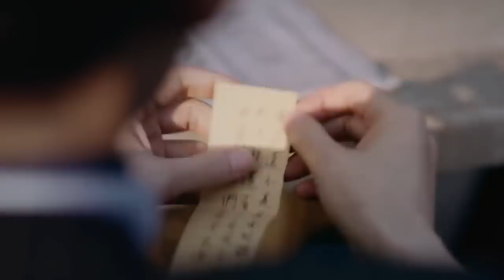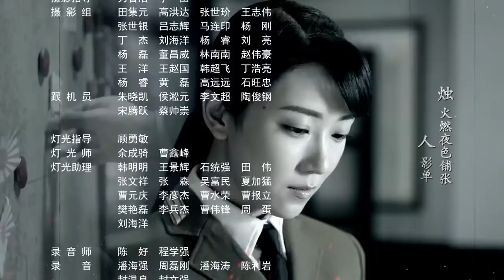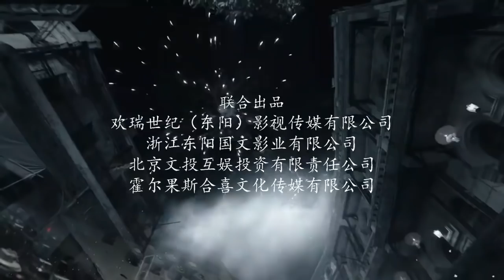الحلقة 07 من مسلسل ( زيز الحصاد | Autumn Cicada ) مترجمة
ان بطلنا شاب تنبع فيه الروح الوطنية حيث يبدأ حياته المهنية في هونغ كونغ و يساعد في انشاء قاعدة عسكرية و وكالة استخبارات . لجمع المعلومات حول اليابانيين .يذهب باسم جيو تشان ومع حصوله على هويتين يدخل في صراعات مع العمل و مع الاشخاص من حوله  يواجه العديد من المواقف الخطيرة و عندما يتم الكشف عن هويته يتم القبض عليه و استجوابه في اليابان  و لا يهرب الا بمساعدة حبه الاول ... يتحدث المسلسل عن مجموعة شباب على استعداد للموت لاجل بلدهم

💕 تمثيل :
يي تشونغ - Allen Ren
هي يينغ  - Li Man